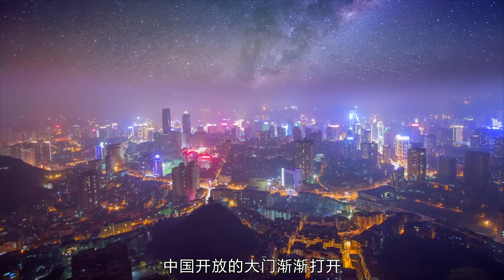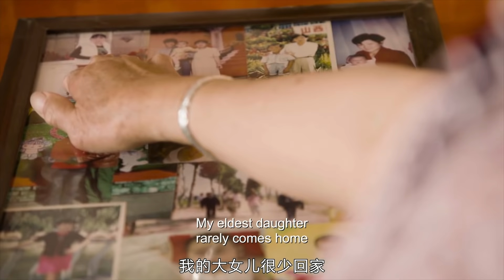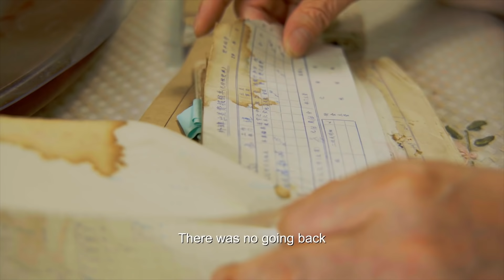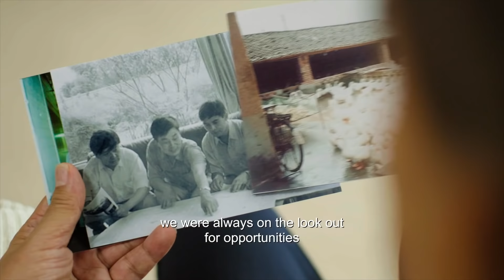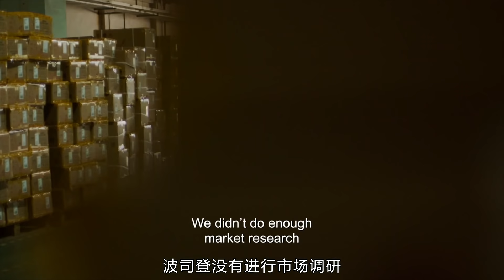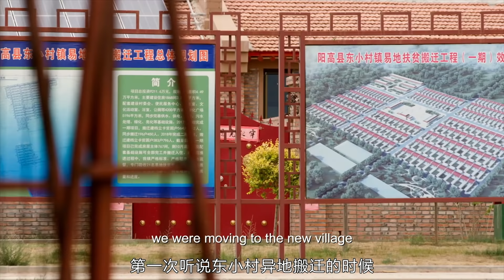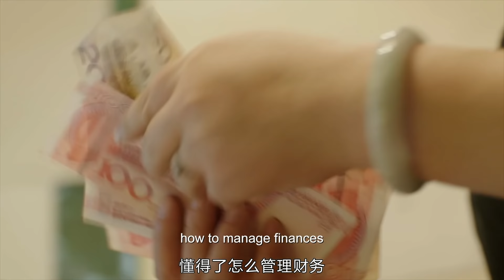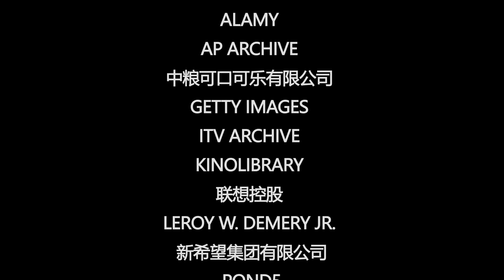《中国：变革故事》第一集 乡土巨变【How China Made It：EP1 Love of the Land】| CCTV纪录